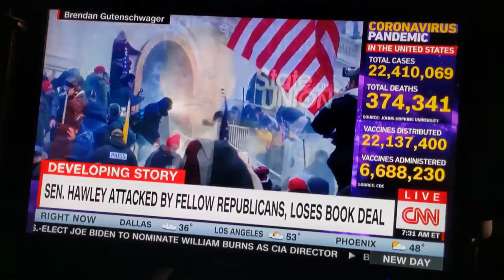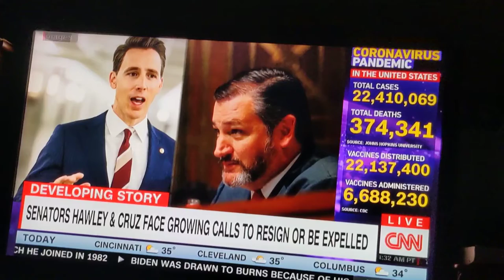Senator Hawley & Cruz face Growing calls to resign.